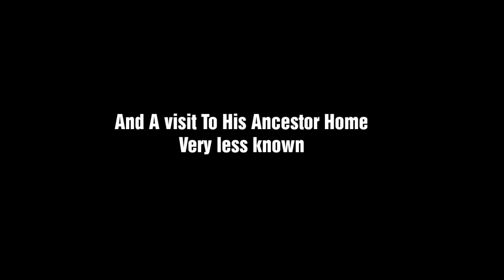NETAJI SUBHASH CHANDRA BOSE'S Escape /Ancestral Home of Netaji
Netaji's Escape Story/netaji subhas chandra bose
And Visit To His Parental Home
This video is based on a Recent Visit to the Ancestral Home Of Greatest Indian Patriot and "Leader Of Azad Hind Fauj"..NETAJI SUBHASH CHANDRA BOSE..IN Kodalia South 24 Pargana West Bengal .. Most Respectable Nationalist of India... His Role For India's Independence Measures Unequal to anyone.. This House was Built by His Grand Father Haranath Bose ... Most of us knows only the perental House made by his Father Janakinath Bose in Elgin road Known to be Netaji Bhawan .. But This House in Douth 24 Parganas West Bengal is very less known to Peoples... And even  Today the Present Generation of His Family Owns The House... And Government Of West Bengal Has Decided To Restore This Building As  a Heritage Site Because of Its Importance.. In this video You will see that Restoration process is Going On ... I shared some information Regarding his Escape From India as he was under House Arrest in 1940 by the British Army because India was under their colonial Power.. His escape In 16th January 1941 is to be considered the greatest Escape in our political History...